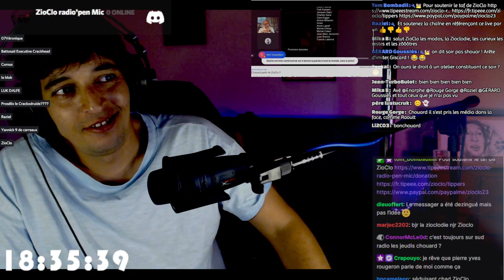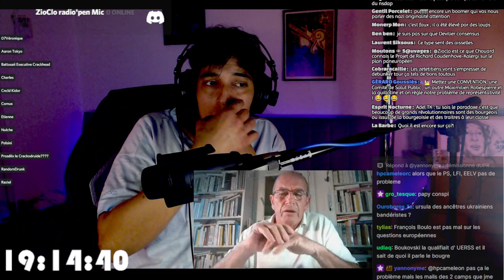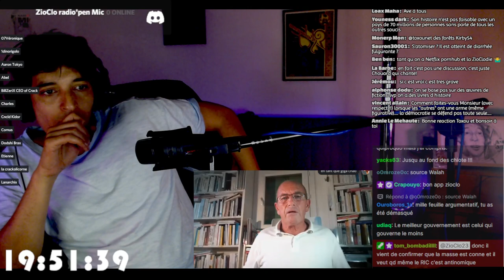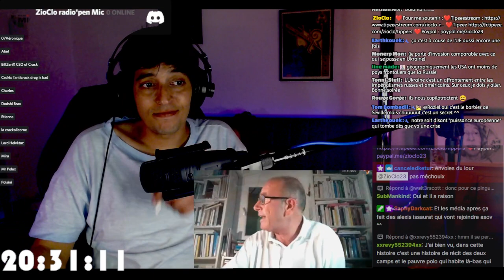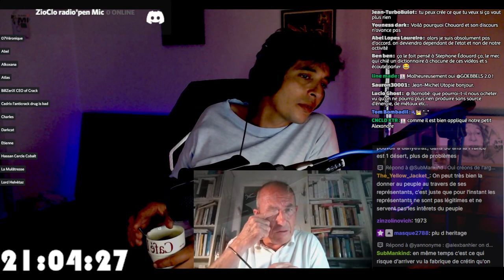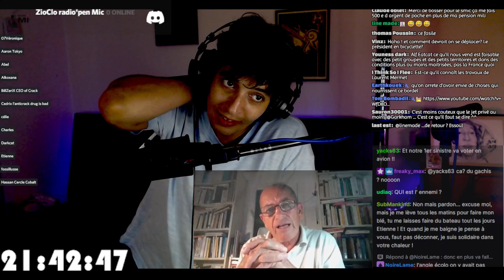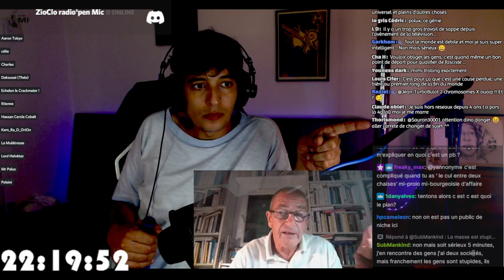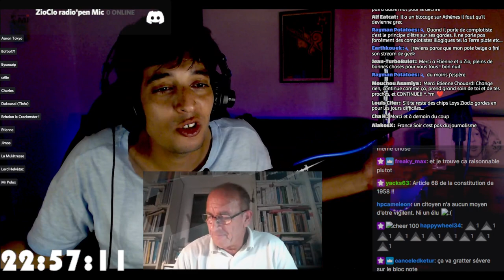[RDF] Étienne Chouard la révolution pas la formation politique !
la première interview d'Étienne Chouard en ZioClodi ! @EtienneChouardOfficiel